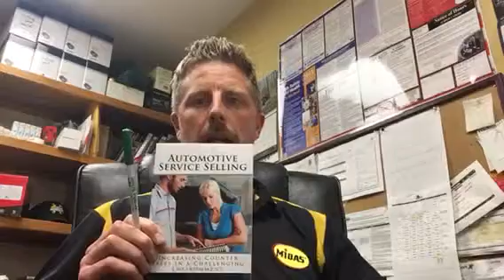Automotive Service Selling notes video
This video is about the notes from the sales training class called automotive service selling that we participated in, at the manager's convention in April 2016.